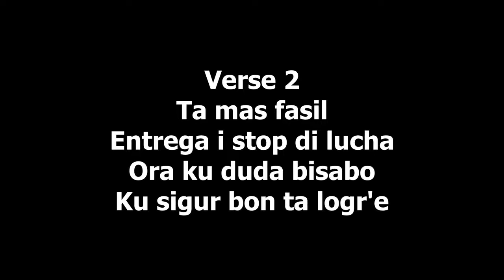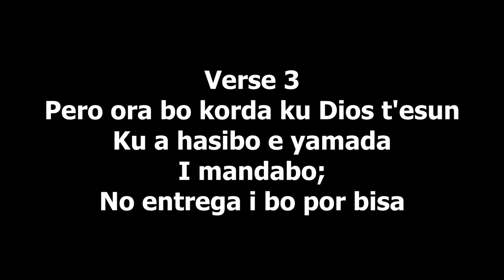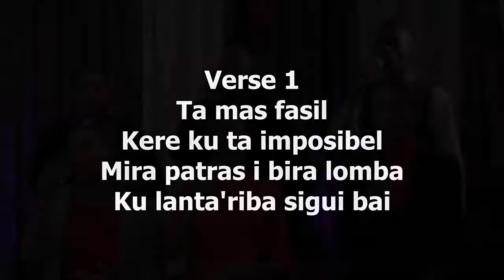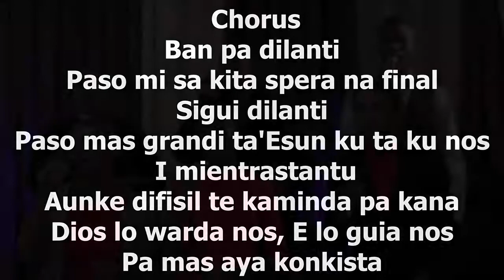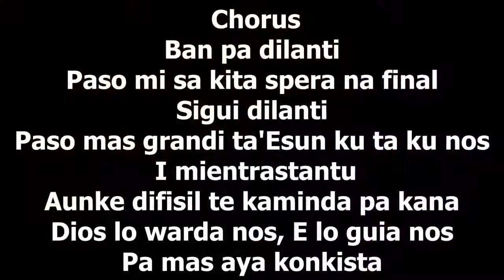Mientras nos ta spera dorador Riles de Windt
Seru di Sion